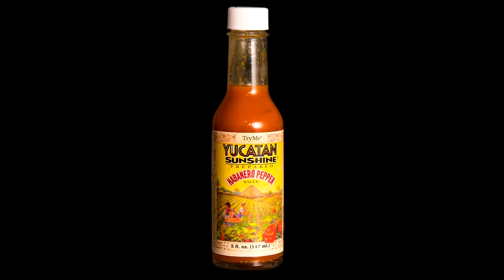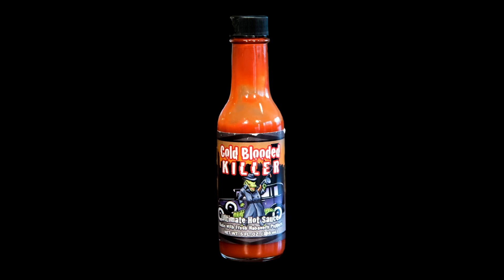Hot Sauce tasting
Colby samples various hot sauces with SGA officers Jessica and Bailey